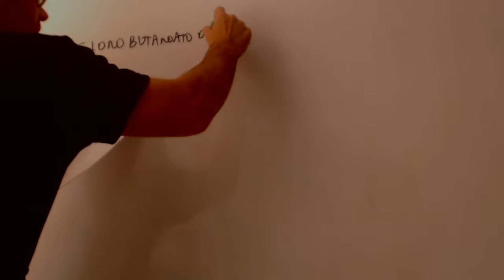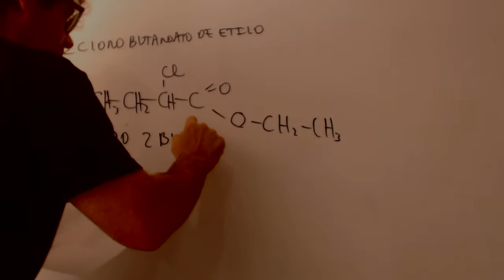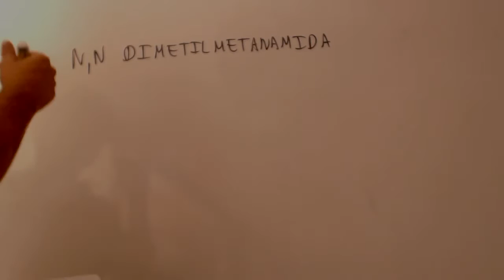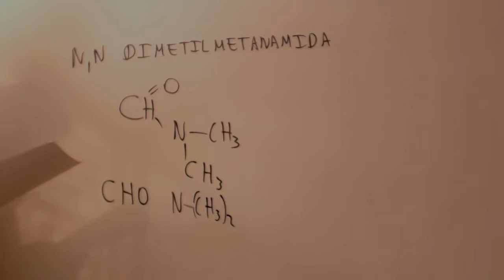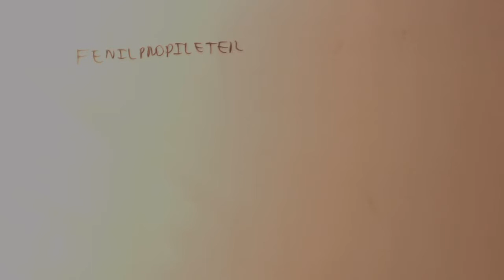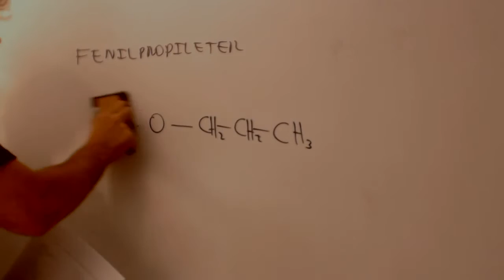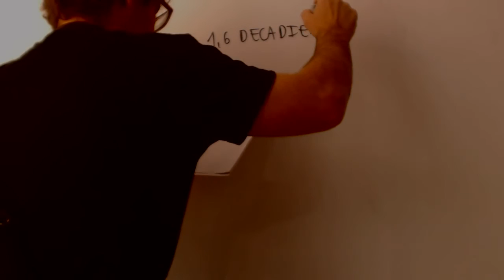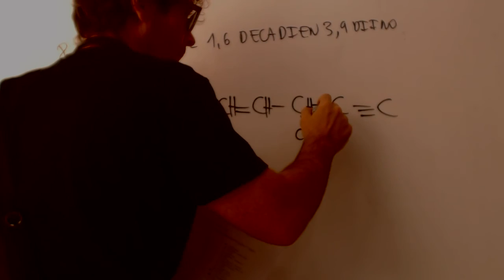Formulacion organica Ejercicios 01 Academia Usero Estepona